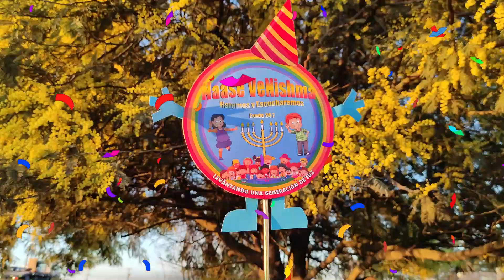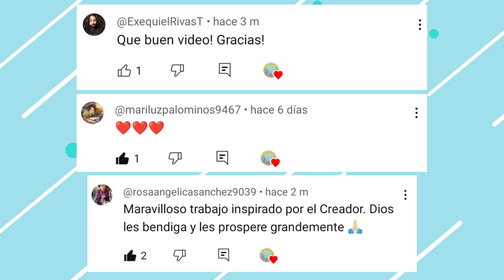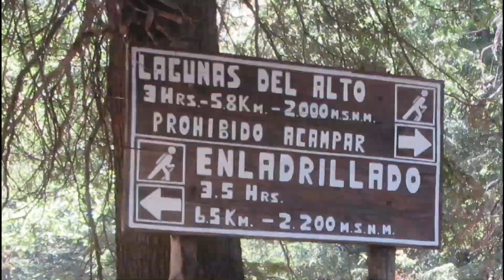Cumplimos 4 añitos!!